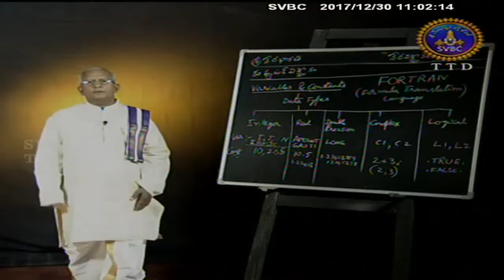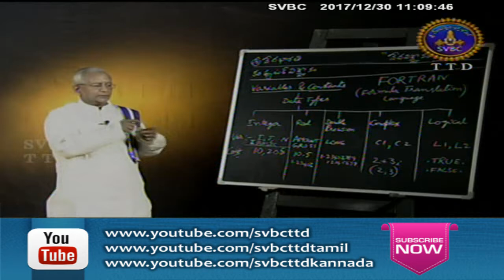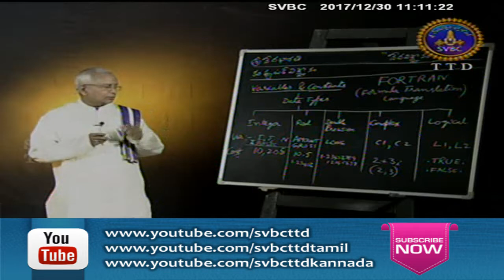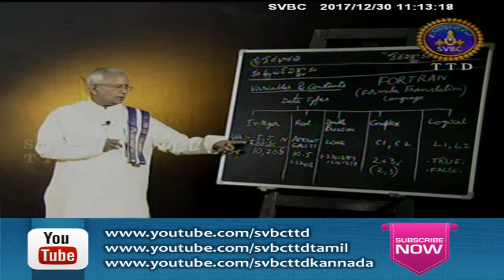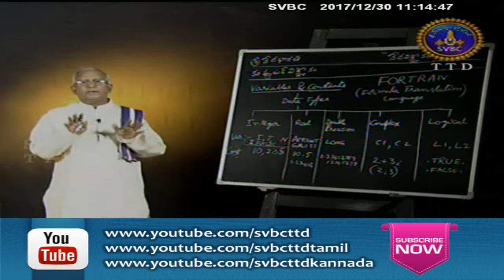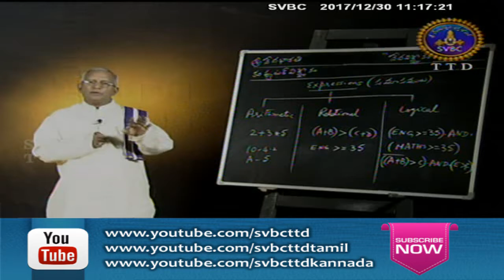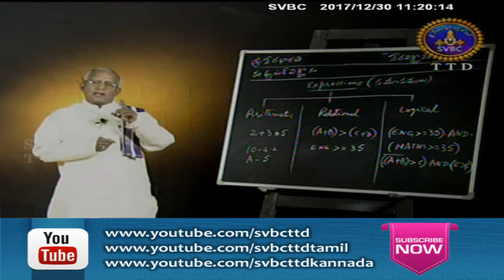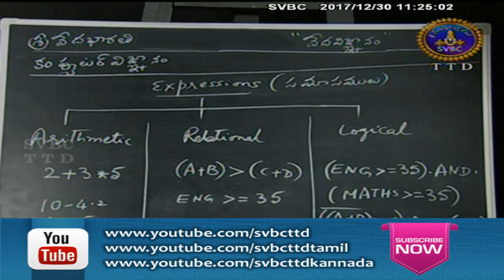Vedavignanam | EP48 | 30-12-17 | SVBC TTD